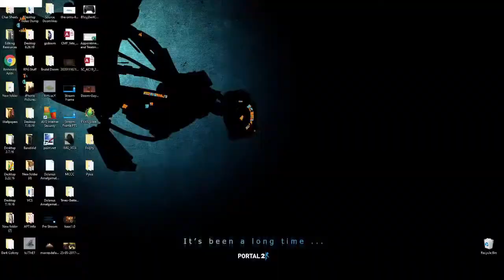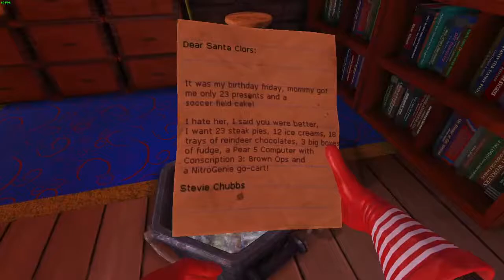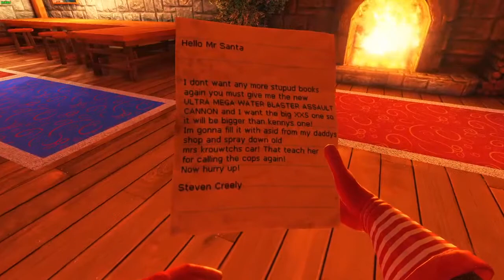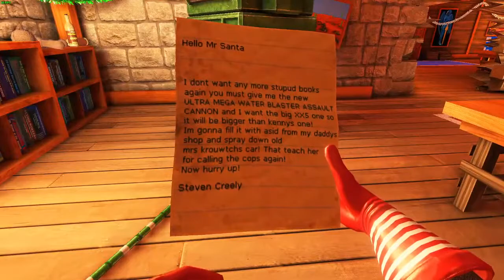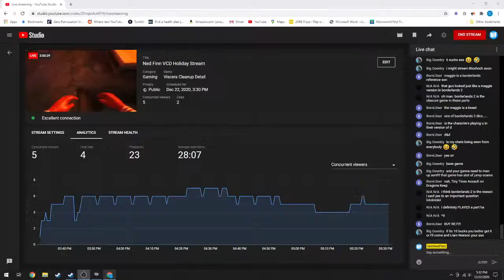Ned Finn VCD Holiday Stream